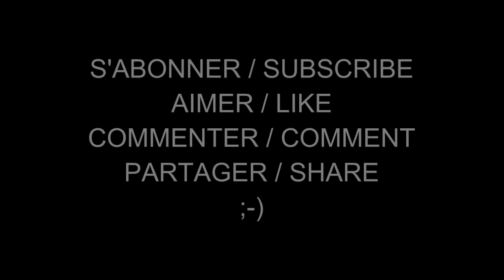Les Femmes Célèbres du Net 720 Deborah Ayorinde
Deborah Olayinka Ayorinde (born August 13, 1987 in London) is a British-Nigerian actress.

Deborah Olayinka Ayorinde (née le 13 août 1987 à Londres) est une actrice anglo-nigériane.

AIMER / LIKE
COMMENTER / COMMENT
PARTAGER / SHARE